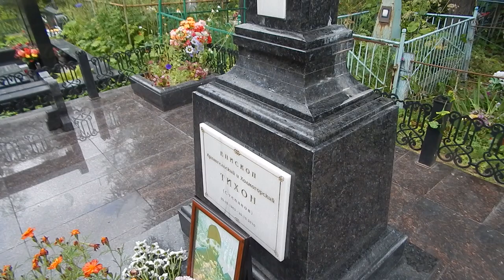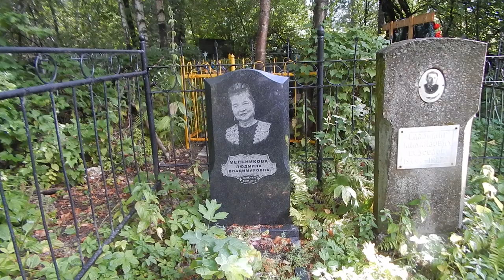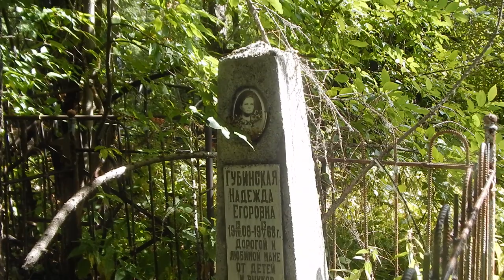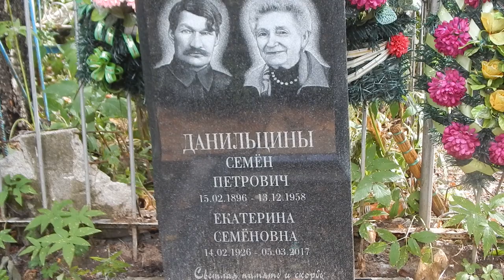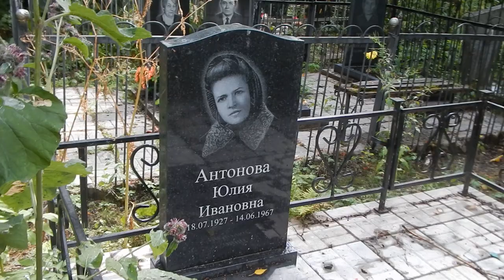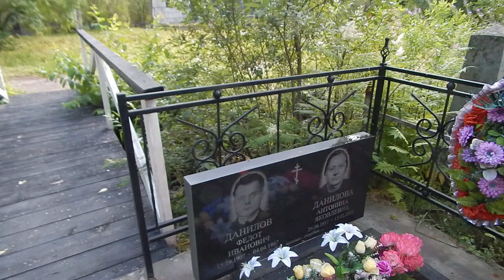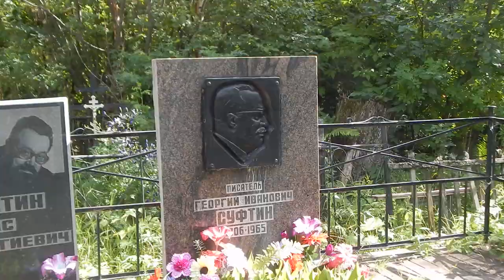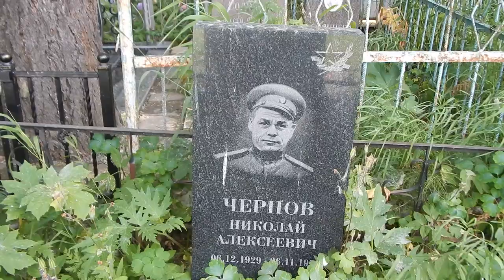Прогулка по Вологодскому кладбищу. г.Архангельск. Некрополь.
Историческое название Вологодского кладбища — Кузнечевское. Является старейшим действующим кладбищем Архангельска — первые захоронения датированы началом XIX века. В те времена некрополь являлся достаточно престижным — кроме простых горожан, на нём также хоронили и дворян, купцов, учёных и политических деятелей. Вологодское кладбище является многоконфессиональным некрополем. Существуют мусульманская, иудейская, лютеранская и старообрядческая части кладбища. Также на территории Вологодского некрополя Архангельска располагаются несколько отдельных мемориалов:

    «Кладбище английских моряков» — место, на котором хоронили в 1918—1919 годах английских, американских и французских военнослужащих, жертв интервенции 1918—1920 годов на Севере.
    «Мемориал российским немцам» — российские немцы внесли немалый вклад в развитие русского Севера.
    «Мемориал павшим в боях ВОВ на территории Вологодского кладбища Архангельска»
    «Мемориал военнослужащим локальных войн XX века» — мемориал, посвященный памяти жертв Афганской войны, Первой и Второй Чеченских войн (сооружен в 1991 году)[2].

На Вологодском кладбище находятся две православные церкви. В 1778 году силами Архангельского военного гарнизона возведена небольшая деревянная одноэтажная церковь в память Усекновения главы Иоанна Крестителя. Другой храм — Церковь Всех Святых (св. Андрея Критского и всех святых), построенная по воле купца А. Ф. Долгошеина его наследниками. Эта каменная одноглавная церковь, с колокольней, имеющая трехъярусный иконостас и резные царские врата работы XVIII века, была освящена в 1843 году[3][4].

Кладбище закрыто с 1977 года, но однако с 1997 года до настоящего времени осуществляются захоронения, в основном в родственные могилы.

В 2008 году вокруг некрополя построено капитальное ограждение. Главная проблема кладбища — плохой дренаж и отвод воды, вызывающие затопление некрополя в весенне-осенний период. В 2010 году городскими властями был разработан проект новой дренажно-ливневой канализации Вологодского кладбища с локальными очистными сооружениями в соответствии с действующими нормами. Но, по состоянию на 2012 год, активных работ по претворению планов в жизнь не ведётся[5].Также на территории кладбища неоднократно совершались акты вандализма[6].
Wiki Loves Monuments logo - Russia - cyrillic.svg  Объект культурного наследия, объект № 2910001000

Неоднократно поднимался вопрос о присвоении некрополю музейного статуса и создании схемы захоронений известных архангелогородцев.